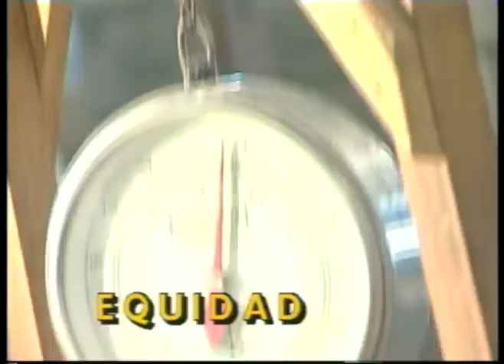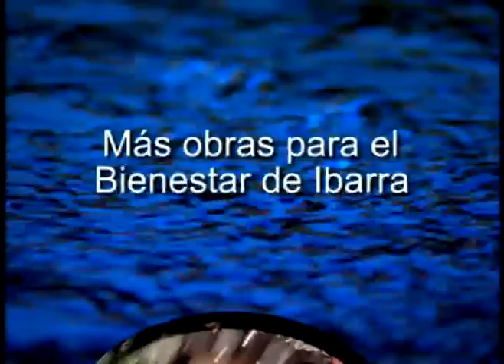Marcelo Benitez - FORMATO BETACAM (Realización)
Video demo de marcelo benitez plusmedia